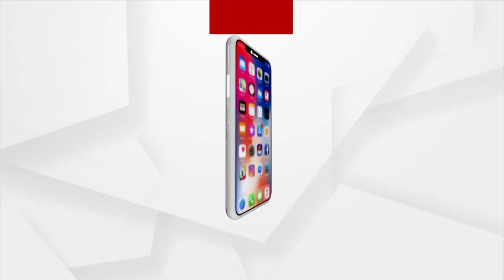କୃଷିଭିତ୍ତିକ ପର୍ବ ପୋଙ୍ଗଲ ଅବସରରେ ତାମିଲନାଡ଼ୁରେ ଆରମ୍ଭ ହୋଇଛି ପାରମ୍ପାରିକ ଉତ୍ସବ ଜାଲ୍ଲିକାଟ୍ଟୁ ।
କୃଷିଭିତ୍ତିକ ପର୍ବ ପୋଙ୍ଗଲ ଅବସରରେ ତାମିଲନାଡ଼ୁରେ ଆରମ୍ଭ ହୋଇଛି ପାରମ୍ପାରିକ ଉତ୍ସବ ଜାଲ୍ଲିକାଟ୍ଟୁ । ତାମିଲନାଡ଼ୁର ବିଭିନ୍ନ ଅଂଚଳ ସହିତ ମଦୁରାଇଠାରେ ଅତି ଜାକଜମକରେ ମଣିଷ ଓ ଷଣ୍ଢ ମଧ୍ୟରେ ଲଢ଼େଇର ଖେଳ ଆୟୋଜନ ହୋଇଛି । ତେବେ କୋଭିଡ୍ କଟକଣାକୁ ମଧ୍ୟ କଡ଼ାକଡ଼ି କରାଯାଇଛି ।